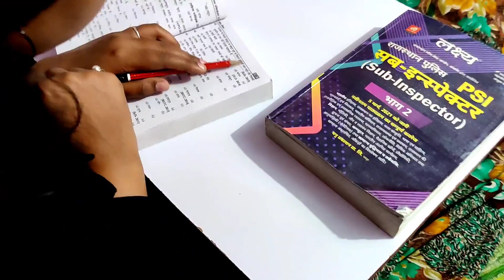💪Motivation की आग 🔥 || Powerful Motivation For students 🔥 || Study Motivation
_________________Study material__________________

Best books for preparation Rajasthan Sub Inspector (SI) :
Books from which i study :-
1.Rajasthan SI Part-1
2. SI Part-2
1. My book for IPS/UPSC preparation
2. For preparation gram sevak panchayat book
3. My Rajasthan map book

__________________My Gadgets_______________________
1. My mic
2. My Tripod 1
3. Tripod 2

[IMPORTANT NOTICE ]